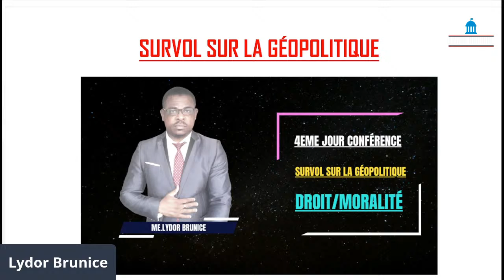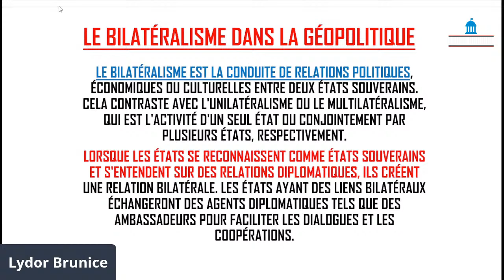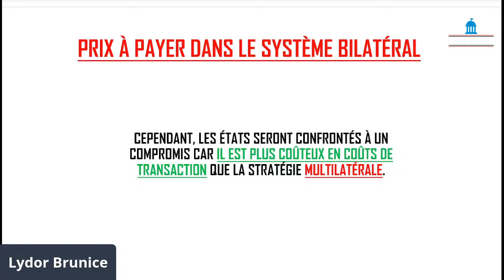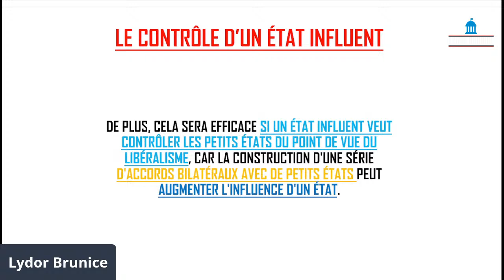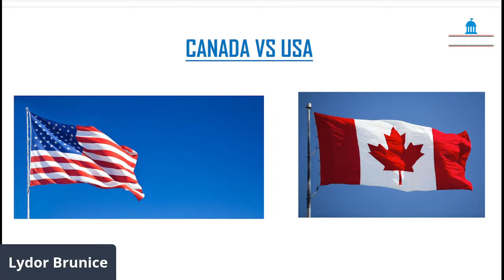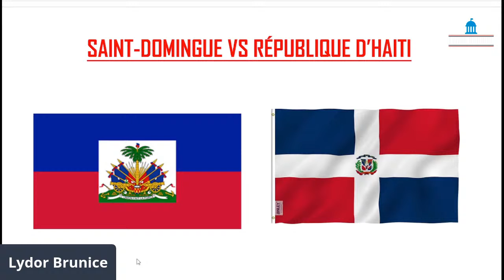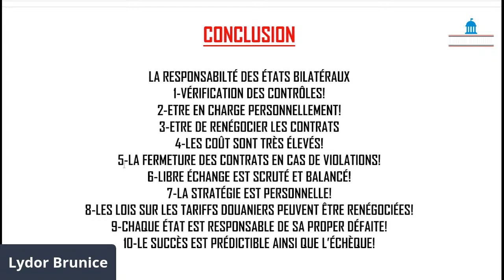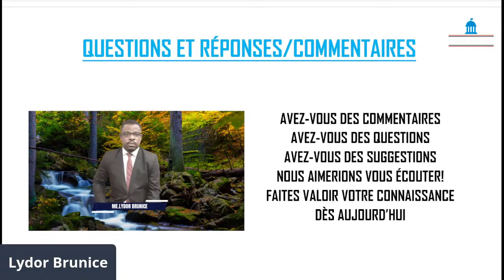6ème jour: Le bilatéralisme dans la géopolitique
6ème jour: Le bilatéralisme dans la géopolitique. Dans ce module les participants auront le privilège d'apprendre à découvrir l'iportance de bilatéralisme dans la géopolitique.